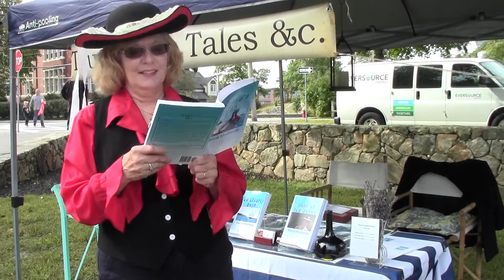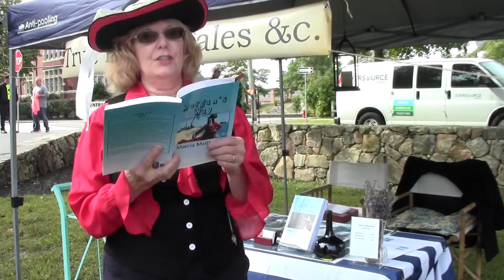Marcia reads from Morgan's Way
Hopedale Day in the Park 2019, Marcia K. Matthews reads from True Pirate Tales, the story of Captain Morgan.